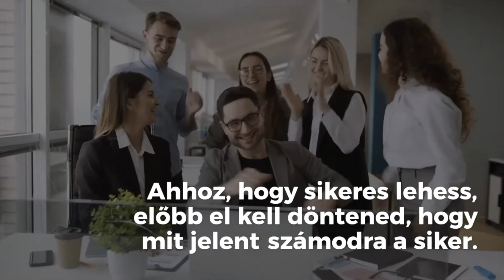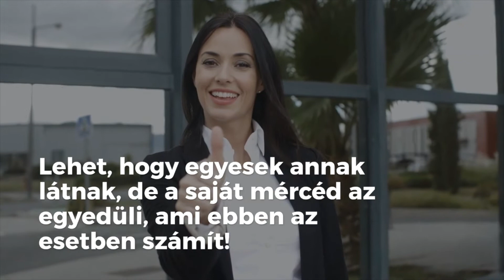A sikert nem vagyonban mérik | C.S. Lazzar Podcast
A sikerhez kemény munka kell. Az emberek ezt úgy értik: ahhoz, hogy sok pénzed legyen, keményen kell dolgoznod. Nem, ez nem igaz.